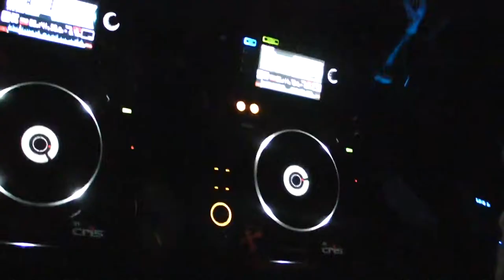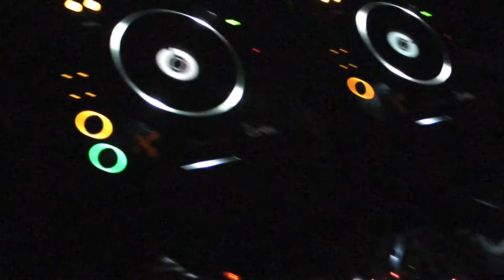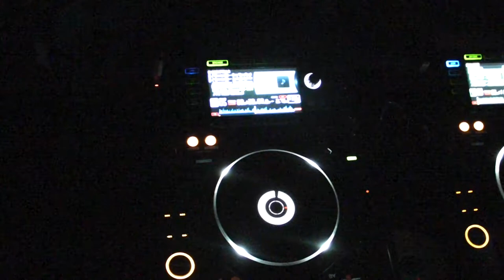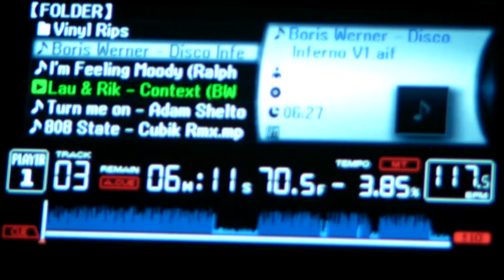Boris Werner @ Pe'Nserat III Years Anniversary @ Daimon Club - 20.07.2013 (2)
Boris Werner @ Pe'Nserat III Years Anniversary @ Daimon Club - 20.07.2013